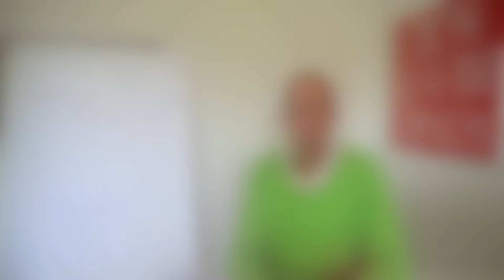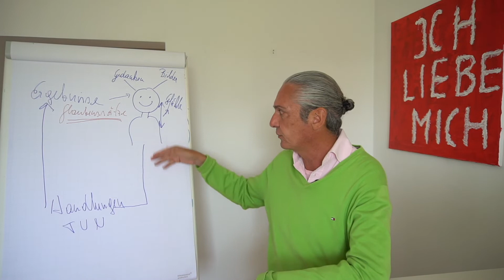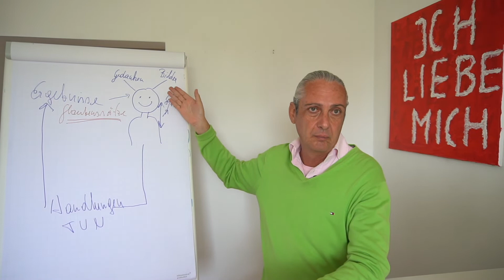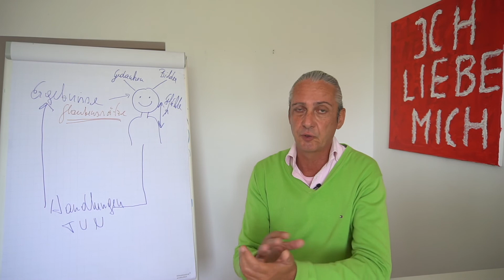WIE FUNKTIONIERT KARMA? - Prinzip von Ursache und Wirkung l Pirker, der Bewirker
Was ist das Karma und wie wirkt es? Welche Auswirkungen haben deine jetzigen Taten auf deine Zukunft und wie funktioniert dieses Prinzip? Pirker, der Bewirker hilft dir deine Zukunft bewusst zu gestalten